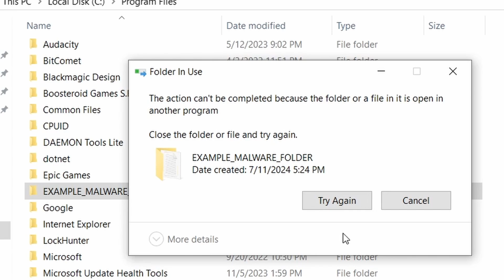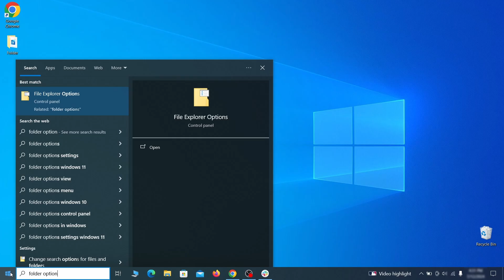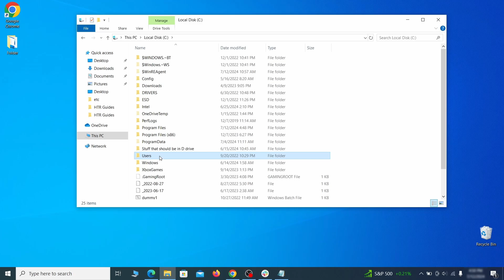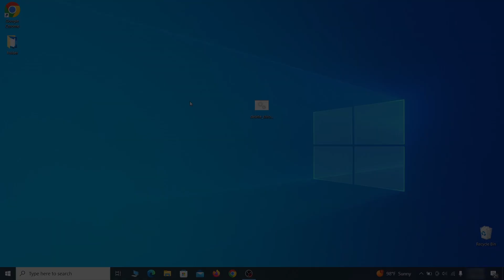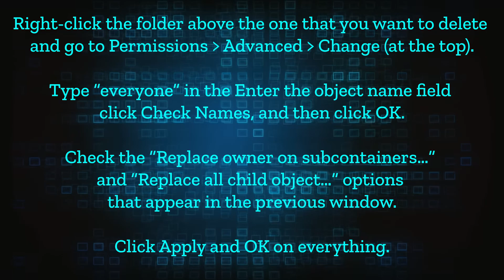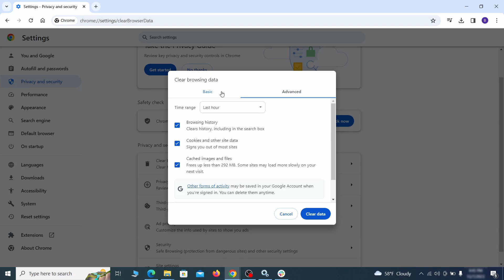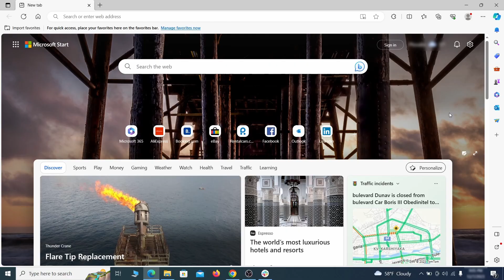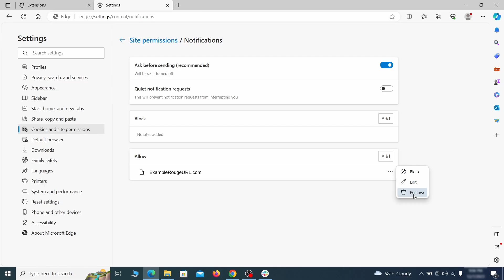Clarosva Virus Removal - Complete Guide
This video will show you how to remove Clarosva virus from your computer. If you still need help we have a detailed guide with all the steps in the following

00:00 Intro
SECTION 1: Delete Processes and Files
01:03 1. Remove Suspicious Apps
01:34 2. Reveal Hidden Files and Folders
01:52 3. Removing Suspicious Tasks in the Task Scheduler
02:36 3. Task Manager and File Deletion
03:13 4. How to Delete Persistent Files
SECTION 2: Policies Cleanup
04:27 1. Policy Editor: Manual Removal Steps
05:09 2. Registry
06:11 NOTICE: SEE THE PINNED COMMENT FOR MORE INFO
08:05 3. Chrome Policy Remover: Free Automatic Tool
SECTION 3: Browsers Cleanup
09:08  Chrome
10:30  Firefox
11:32  Edge